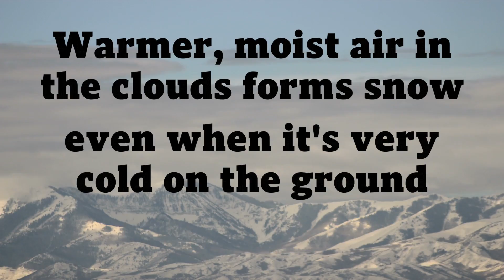Can it ever be too cold to snow? With a little liquid nitrogen, we find out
David Sugarman, a researcher with the Ontario Science Centre, explains what conditions are needed to create snow